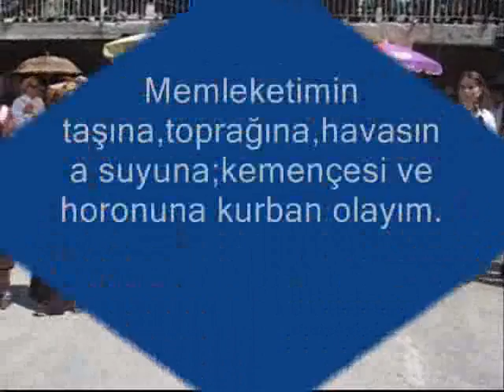Öz İskenderli Horonu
2007 yılının yaz aylarında İskenderli merkezde yapılan bir düğün sırasında çekilen horon görüntülerini izleyeceksiniz.